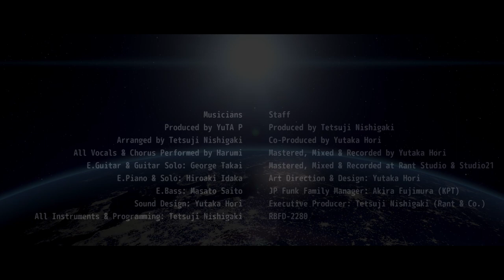JP Funk Family /GALAXY JACKS Ⅳ 〜A NEW HORIZON〜 Trailer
GALAXY JACKS Ⅳ 〜A NEW HORIZON〜 / JP Funk Family
5/27 たまプラーザ発ファンク・バンドJP Funk Family  のデビュー・アルバム「GALAXY JACKS Ⅳ 〜A NEW HORIZON〜」が全世界同時配信リリース！フィメールウィスパーボイスにグルービーなベース、ファンキーなギターカッティングにシンセソロがたまらない！あなたも70年代サウンドを追体験してみよう。魅了される事マチガイナシ！

5/27 The debut album "GALAXY JACKS IV ~ A NEW HORIZON ~" of the funk band JP Funk Family from Tamaplaza will be released worldwide at the same time! Female whisper voice, groovy bass, funky guitar cutting and synth solo are irresistible! Let's relive the 70's sound. You will be fascinated!

アーティスト名：JP Funk Family
タイトル：GALAXY JACKS Ⅳ 〜A NEW HORIZON〜
型番：RBFD-2280(配信)
リリース：2022/5/27  (配信)
1.BAD GIRL
2.Stay by me
3.Break out !
4.この空の下で
5.SANZAN-PARA
6.Farewell City
7.Sorry!
8.神秘的LIFE
9.夜明け前
10.FEELING MOOD
All Lyrics: Harumi    All Music: Rikoran

Musicians
Produced by YuTA P
Arranged by Tetsuji Nishigaki
All Vocals & Chorus Performed by Harumi
E.Guitar & Guitar Solo: George Takai
E.Piano & Solo: Hiroaki Idaka
E.Bass: Masato Saito
Sound Design: Yutaka Hori
All Instruments & Programming: Tetsuji Nishigaki

Staff
Produced by Tetsuji Nishigaki
Co-Produced by Yutaka Hori
Mastered, Mixed & Recorded by Yutaka Hori
Mastered, Mixed & Recorded at Rant Studio & Studio21
Art Direction & Design: Yutaka Hori
JP Funk Family Manager: Akira Fujimura (KPT)
Executive Producer: Tetsuji Nishigaki (Rant & Co.)

JP Funk Family(May/27/2022) are
Tetsuji Nishigaki,Yutaka Hori,Harumi,Masato Saito,George Takai,Hiroaki Idaka,Akira Fujimura and more...